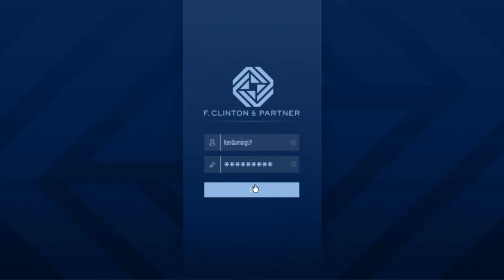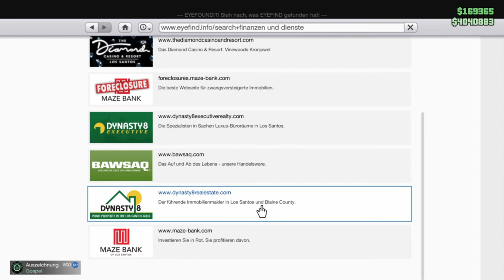GTA V Online DLC The Contract #12 Nightlife-Leak